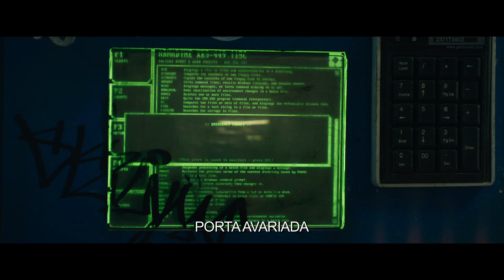ELYSIUM - 2º Trailer Oficial Português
No ano 2159, existem dois tipos de pessoas: os muito ricos, que vivem numa estação espacial chamada Elysium, e os restantes, que vivem na Terra em plena miséria. Max (Matt Damon) tem a difícil missão de tentar equilibrar estes dois mundos polarizados...
Com a realização de Neill Blomkamp, o filme conta ainda com a participação de Jodie Foster. Nos cinemas 15 Agosto!